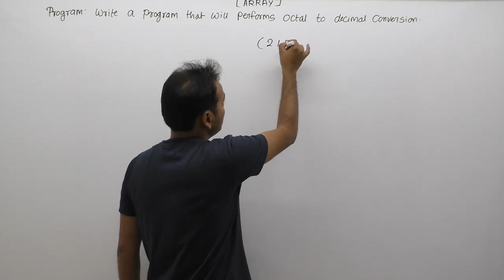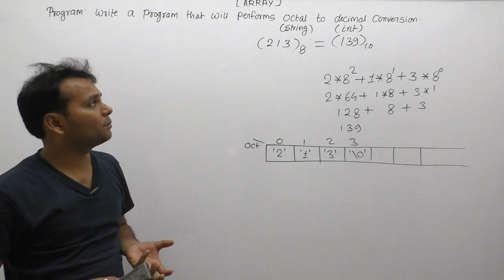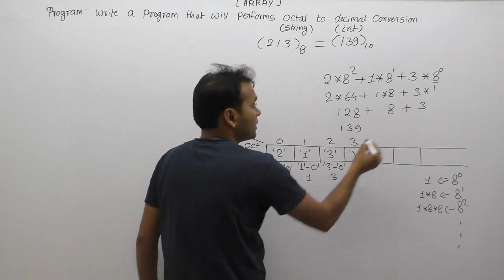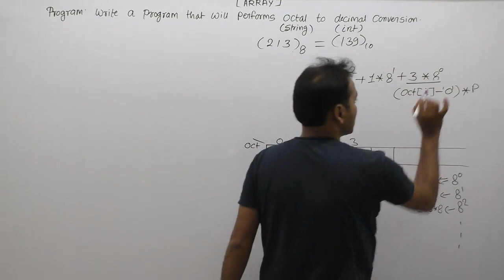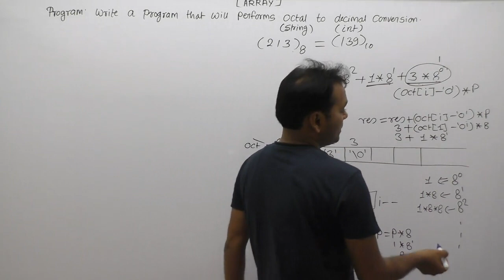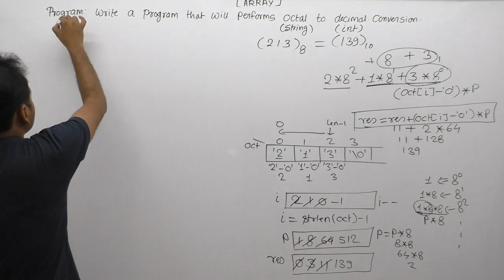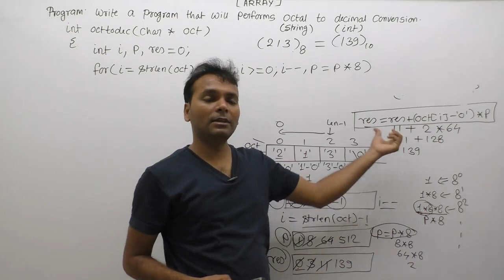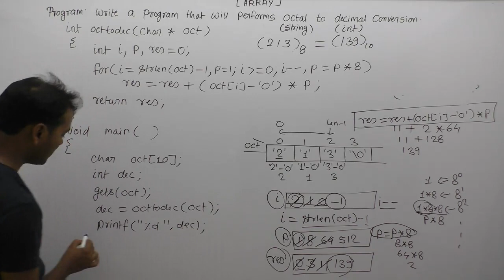Write A C Program That Will Performs Octal To Decimal Conversion |Part868| C Language